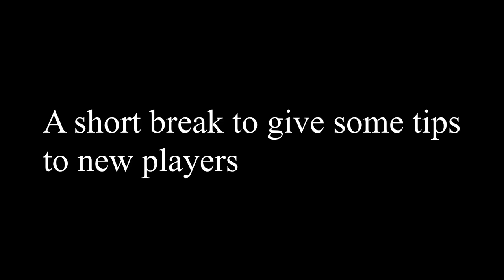ArsheeTV playing Planetside 2 in 2020?! Come see PART 2 of the Epic Gaming Highlights!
Whats this?!?! Is Arshee really trying to play LIVE ON STREAM?! Come check out this hilarious video of some of the great moments from ArsheeTV's Live streams over on Twitch. Be sure to let everyone know in the comments your favorite clip of Arshee shenanigans! Check out Part 1 if you haven't seen it yet!

Thanks everyone for coming out and being a part of the community and making this experience so great for me!! I seriously could of never done this without all of you!

Planetside 2 is a free to play, first person shooter, massive multi-player online, open world game, and many more modes to come in PS2 2020 *mind blown!*

Video Edited By Orion44 - Catch him live on Twitch!